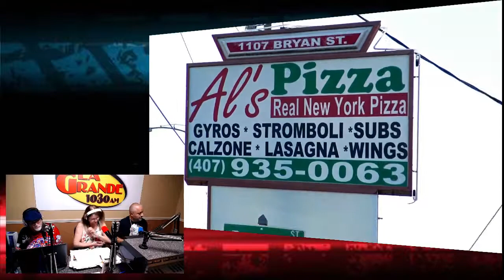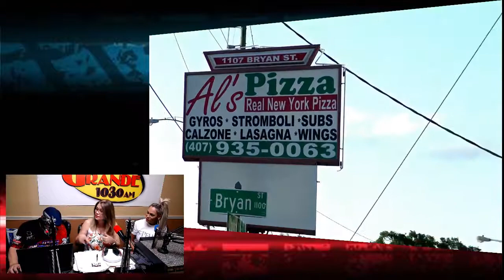Radio RPM Show 06-02-18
RadioRPM Live show for 06-02-18. We will talking about Car Racing, F1, and NASCAR Thanks for the support: Bomby, Street Legal Products Al's Pizzeria, Mech-Tech Institute, Freddie's Race Car, Delirium Motorsports LLC and JR TIRE Motorsport. We can help you Grow Your Sales with Effective advertising. If you want maximum exposure for your business or product, we can tell your story.